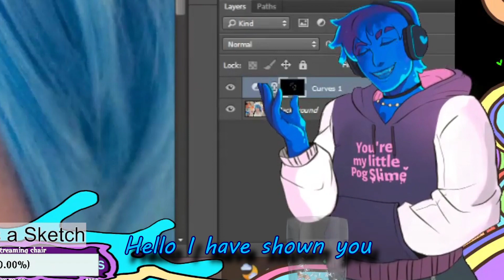New Twitch Trailer for 2023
@JustCallMeCait for doing such an amazing job!!

In order of appearance @yamakicosplay @justasinging_geek @MaukusNoise   @ice_breaker2 @meganokapi @brynniursa @auburnalchemist  @stealthys_rogue_miniatures @thegovnar4643  @mimicingnemo8343  @evernightarcana

Thank you all for making these last couple year as brilliant and explosively entertaining as it has been!!

And if you're not on my Twitch... Imma just slide this link on over